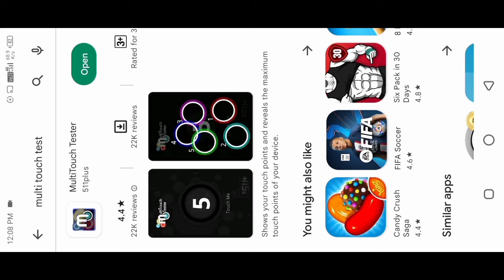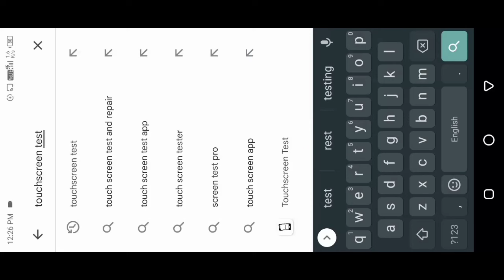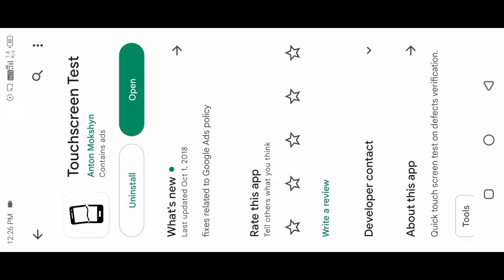FREE FIRE TOUCH PROBLEM | FIRE BUTTON NOT WORKING IN FREE FIRE